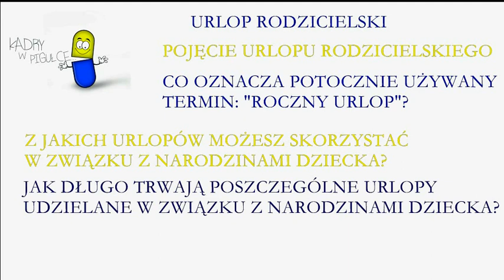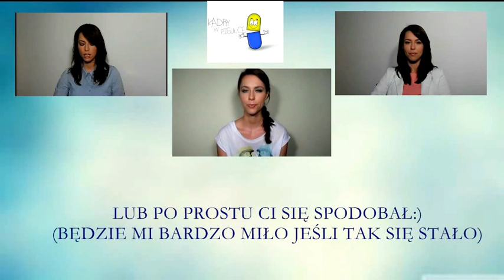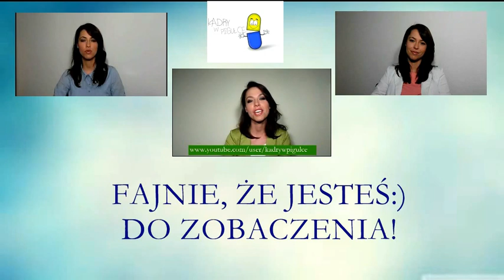URLOP RODZICIELSKI, POJĘCIE TZW. ROCZNEGO URLOPU, URLOPY ZWIĄZANE Z RODZICIELSTWEM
UWAGA!OD 02 STYCZNIA 2016 r. OBOWIĄZUJĄ NOWE PRZEPISY DOTYCZĄCE URLOPU RODZICIELSKIEGO!
NIE FUNKCJONUJE JUŻ POJĘCIE DODATKOWEGO URLOPU MACIERZYŃSKIEGO!
ZAPRASZAM DO OBEJRZENIA FILMU O URLOPIE RODZICIELSKIM W ZAKŁADCE: CO NOWEGO W  PRAWIE

W filmie znajdziesz odpowiedzi na pytania:
Co oznacza potocznie używany termin: roczny urlop?
Z jakich urlopów mogę skorzystać w związku z narodzinami dziecka?
Jak długo trwają poszczególne urlopy udzielane w związku z narodzinami dziecka?
Jak długo mogę opiekować się moim dzieckiem przebywając w domu?

Muzyka: Pod Kluczem